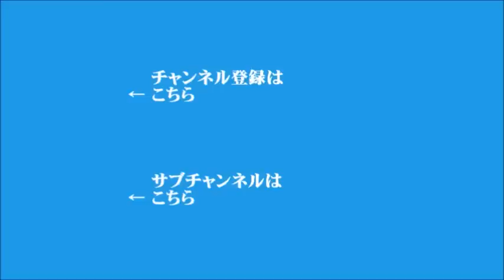【須田慎一郎】2022年5月16日 飯田浩司のOK! Cozy up! 今朝のニュース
▼沖縄本土復帰50年記念式典
▼フィンランド、NATＯへの加盟申請を正式表明
▼元沖縄県副知事 上原良幸さんに聞く、沖縄本土復帰50年
▼沖縄本土復帰50年、政府と沖縄県が共同で記念式典を開催
▼キーワード「北朝鮮で新型コロナの感染が拡大」
▼辺戸岬祖国復帰闘争碑、取材レポート